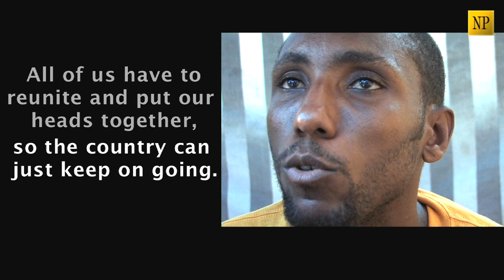Haiti Revisited: Leogane, a City in Mourning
A look at the people of Leogane, Haiti, a small town at the epicentre of the earthquake, as they try to rebuild their lives after losing  so much.